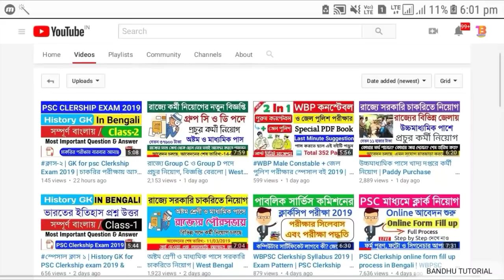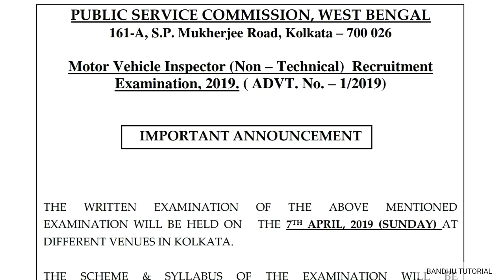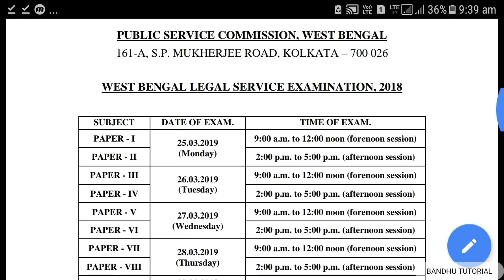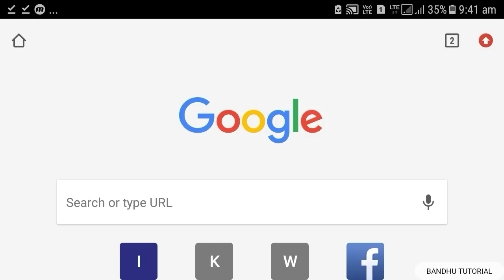রাজ্যের ২টি সরকারি চাকরির পরীক্ষার তারিখ ঘোষণা হল | WBPSC Exam date announced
রাজ্যের ২টি সরকারি চাকরির পরীক্ষার তারিখ ঘোষণা হল | WBPSC Exam date announced, wbpsc motor vehicle inspector exam date announced.